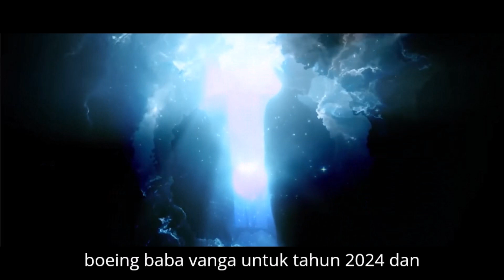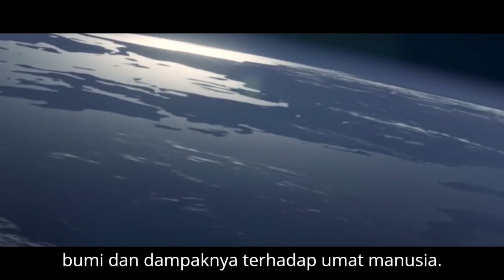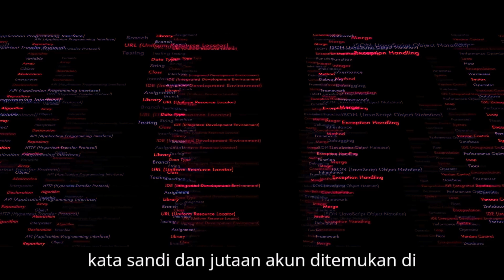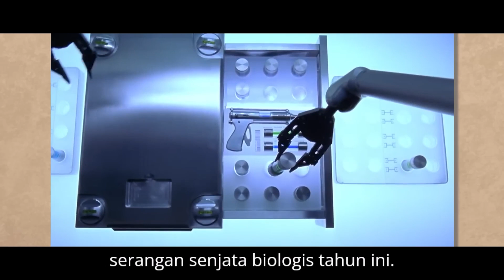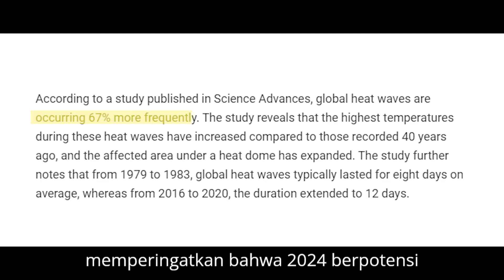GEBRAKAN baru! RAMALAN BABA VANGA PALING MENAKUTKAN DI TAHUN MENDATANG! DUNIA AKAN HANCUR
KEHANCURAN DIMULAI: RAMALAN BABA VANGA TAHUN 2024 & 5079 DUNIA AKAN BERAKHIR | Apakah Akan Terjadi?

I hope it can be useful & Have a nice day.